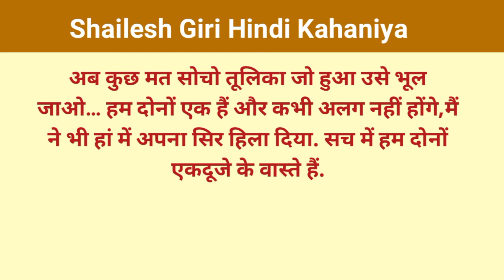क्यों वह अपने पति के पास लौट आई | suvichar | hindi kahaniyaan | shailesh giri hindi kahaniya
नमस्कार दोस्तों,

हमारे YouTube चैनल पर आप सब का स्वागत है |

यह कहानी काल्पनिक है और इसके सभी पात्र भी काल्पनिक है किसी भी घटना से इस कहानी का कोई सम्बन्ध नहीं है |

rj hindi kahaniyan
suvichar
suvichar hindi kahaniya
suvichar kahani
story in hindi
stories
suvichar in hindi
hindi story
suvichar kahani
family story
hindi kahani
hindi kahaniya
hindi kahaniyan
hindi stories
kahaniya
love story kahani in hindi
suvichar kahaniyan
suvichar story
suvichar story in hindi
Anmol Vachan
vichar
acche vichar
aaj ka suvichar
hindi thought
hindi suvichar
storey
subh vichar in hindi
anmol kahani junction
raksha bandhan
हिंदी कहानियां
हिंदी कहानी
सुविचार
पारिवारिक कहानी